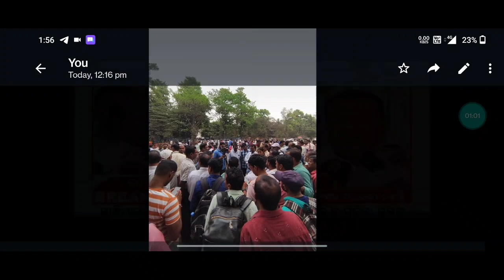ପ୍ରାଥମିକ ଶିକ୍ଷକ ସଂଘର ମିଳିତ ଧାରଣାକୁ ଭଣ୍ଡୁର କଲେ ସରକାର୍ || ଆଗାମୀ କାର୍ଯ୍ୟପନ୍ଥା ପାଇଁ ପ୍ରଦର୍ଶନୀ ପଡିଆରେ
ମିଳିତ ପ୍ରାଥମିକ ଶିକ୍ଷକ ସଂଘ ପାଇଁ ନୂଆ ଚାଲେଞ୍ଜ || DCP ଡକାଇଲେ ଆଗାମୀ ଆଲୋଚନା ପାଇଁ || ସରକାର୍ ଛାନିଆ ||

ଦାବି ପୂରଣ ପାଇଁ ପ୍ରାଥମିକ ଶିକ୍ଷକ ନେତା ହେବ ତ ଏମିତି || ଟାଣୁଆ ନେତାଙ୍କ ଟାଣୁଆ ଜବାବ ରହିଲା ସରକାରଙ୍କ ଉପରେ ||

ଆସନ୍ତାକାଲି ଓଡ଼ିଶା ପାଇଁ ବଡ଼ ଘୋଷଣା | ସମସ୍ତ ସରକାରୀ ଚାକିରିଆଙ୍କ ପାଇଁ ଖୁସିର ଖବର | ବିଜୁବାବୁଙ୍କ ଜନ୍ମ ଜୟନ୍ତୀ